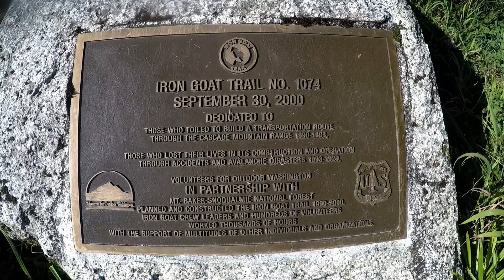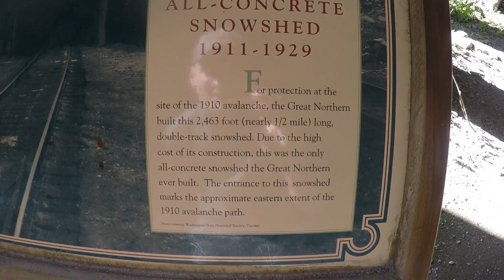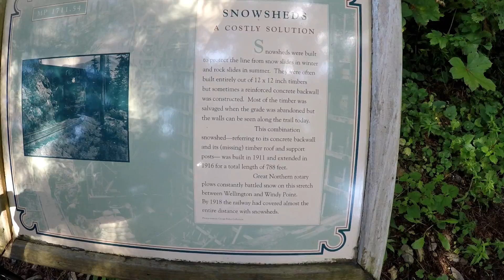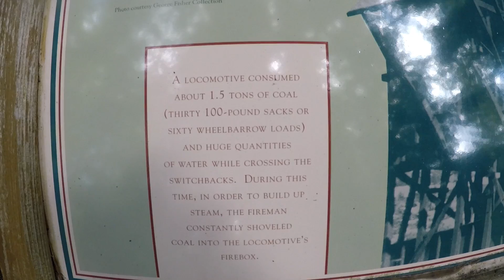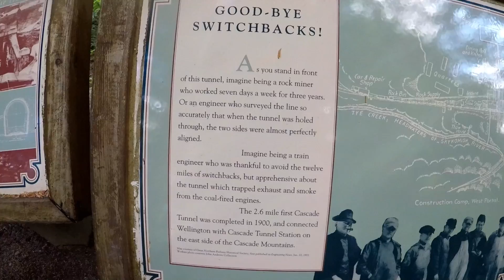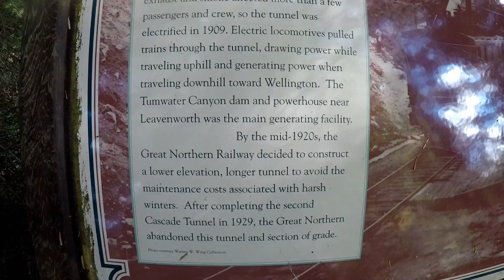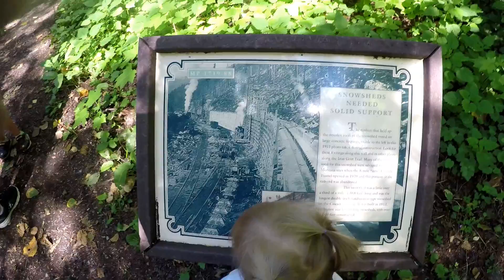birthday weekend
Austins birthday skykomish iron goat trail wellington